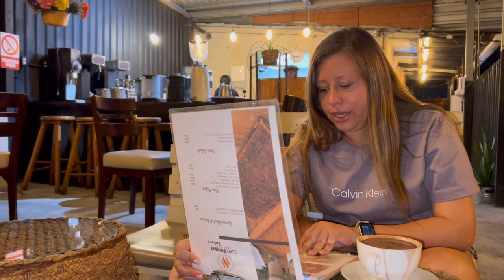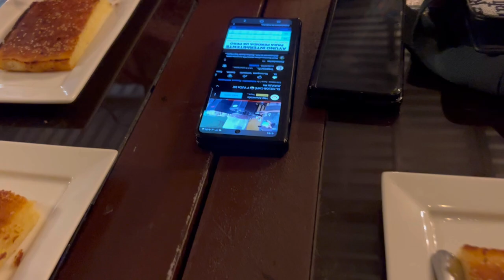NOCHE ESPECTACULAR EN EL CENTRO HISTÓRICO 🇸🇻💙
Hola a todos ¿Cómo están? Espero que estén SÚPER MEGA BIEN  acompañenme a una noche en el centro histórico..